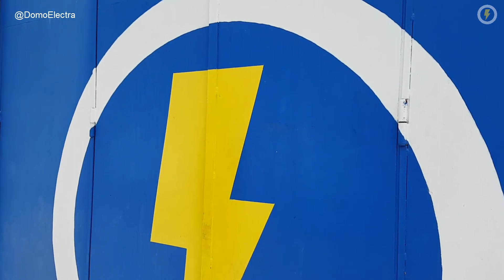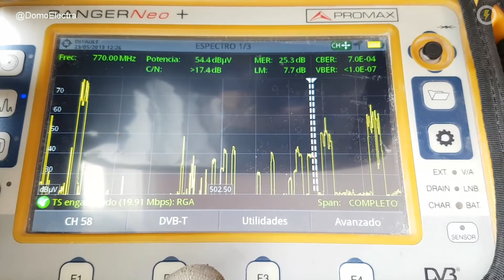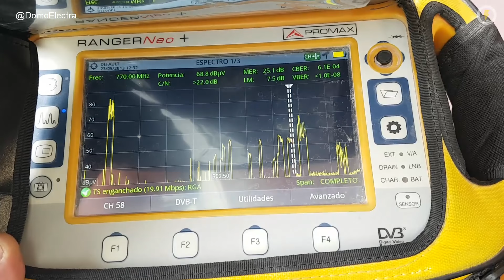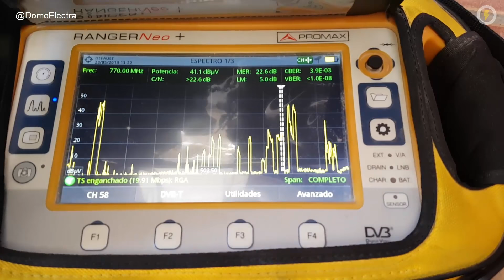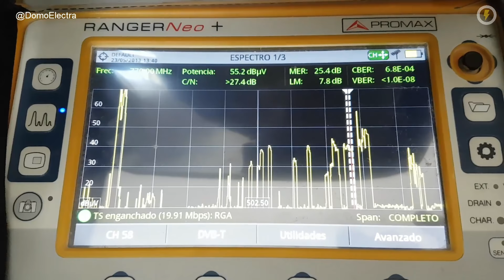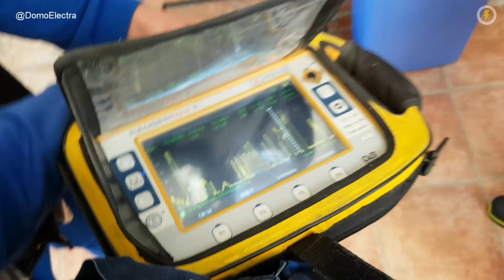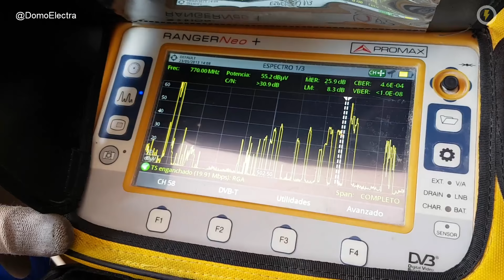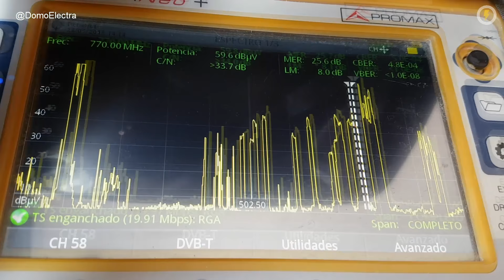¡SI ERES ANTENISTA NO HAGAS ESTO!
Nuestro cliente, tiene cinco tomas de televisión, no visualiza algunos canales e incluso pierde señal en sus televisores... Dos técnicos han intentando solucionar el problema previamente y no han podido ¿Lo conseguiremos nosotros?

Los técnicos que intervinieron, le han recomendado que aumente más la amplificación de la señal para solucionar su problema... ¡Muy bien! nos dirigimos al amplificador de la instalación (en el exterior, dentro de una caja de superficie estanca con conos) y tomamos medidas en su salida con nuestros medidor de campo Promax HD Ranger Plus. Vemos que hay 80 dBμV de potencia. ¿Amplificar más todavía? ¡Todo lo contrario! Lo que sucede es que la señal está saturada, por tanto, hay que afinar la potencia a unos valores que oscilen entre 47-70 dBμV de acuerdo con la normativa vigente.

1. Medidor de Campo Promax HD Ranger Neo+

5. Tijeras Manuel Amate 2.0